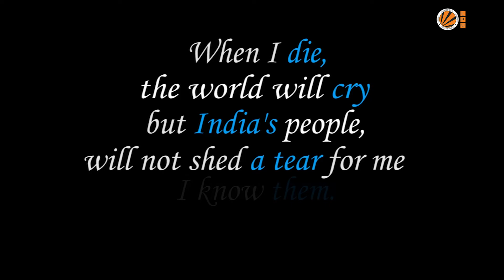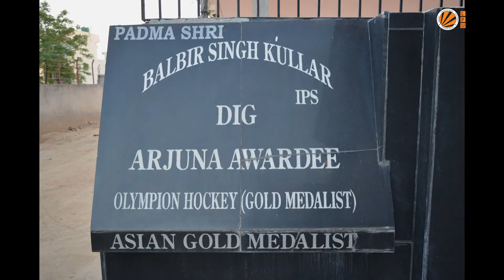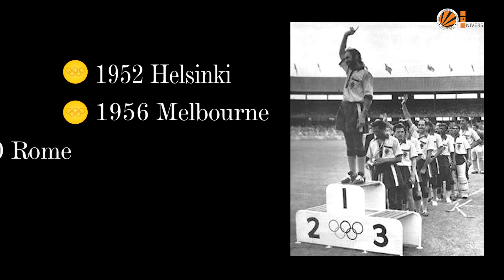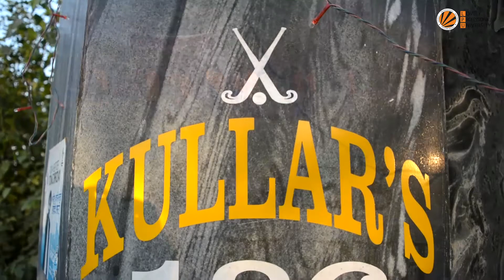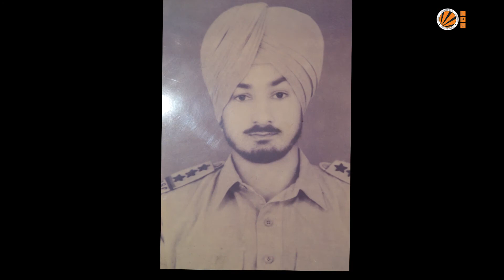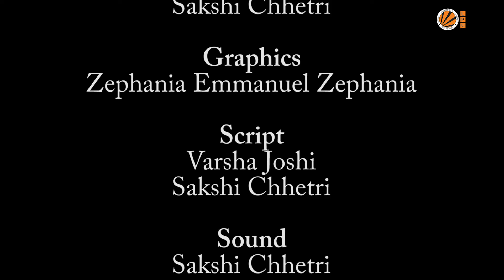Story of sansarpur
This Documentary is the work of the students pursuing BJMC from Lovely Professional University, Phagwara, Punjab.

This documentary was shot to motivate and inspire people as we the people of India itself are forgetting our national game 'Hockey.' Also, we Indians have always been best in the field of Sports and whatnot.

It's not just about Hockey, everyone should take part in each and every game in which he/she is comfortable.

Please ignore the imperfections arising during the documentary.

Ideation & Research: Puneet Singh Miglani & Jatin Gupta
Camera Person: Puneet Singh Miglani & Zephaniah Emmanual
Video Editor: Sakshi Chettri & Zephaniah Emmanual Zephaniah
Script: Varsha Joshi & Sakshi Chettri
Lodging: Varsha Joshi & Puneet Singh Miglani
Graphics: Zephaniah Emmanual Zephaniah

Sincere Thanks to Ms. Sonal Bhandari Syal, Mr. Rubaid Ashfaq, Rafiqi (Student), S. Popinder Singh Kullar and Other Kullar Families.

All the content in the video or have the necessary licenses for any copyrighted material used. This video is for educational or transformative purposes only.

Picture Sources: Google Images, Getty Images, Puneet Singh